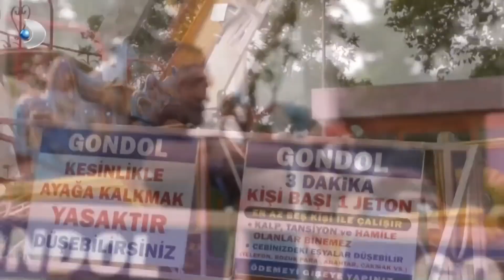Suat Ve Leyla Lunaparkta Vkit Geçirdiler! - Kısmetse Olur 238. Bölüm